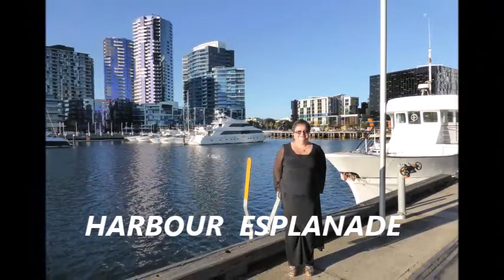January 12, 2014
short sketches wedding of Victoria and Sergey